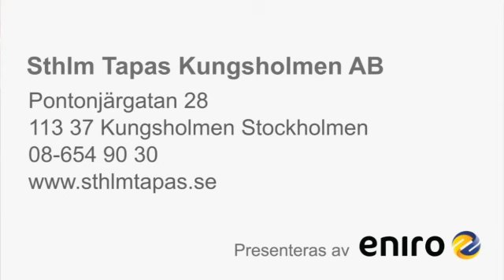restaurang - NYKVARN Sthlm Tapas Kungsholmen AB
Sthlm Tapas Kungsholmen AB i NYKVARN Söker du efter restaurang eller servering ? Kontakta då Sthlm Tapas Kungsholmen AB på 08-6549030, eller kom förbi oss på pontonjärgatan 28 i Kungsholmen Stockholmen. För mer information, besök gärna vår profilsida via länken ovan.